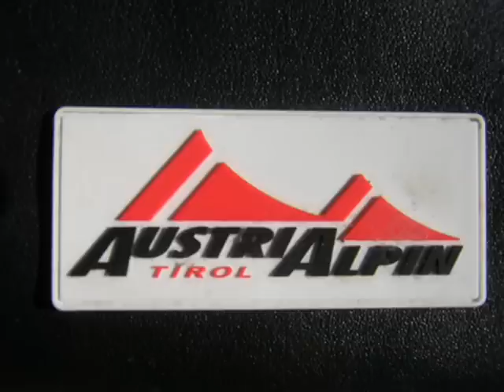Nachtwächter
Eisklettern Solo